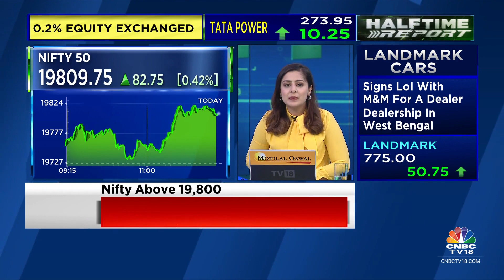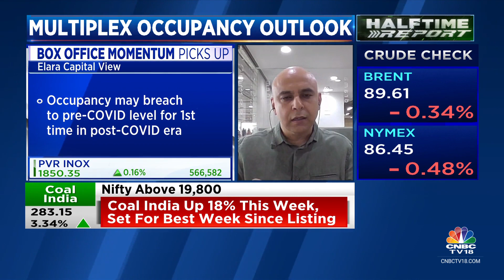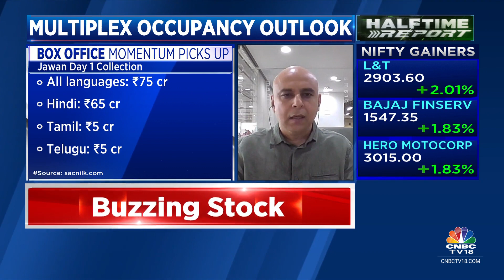Jawan Has The Highest Box Office Collections For Any Movie On Day 1: Multiplex Association Of India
OnCNBCTV18 | Jawan has the highest box office collections for any movie on day 1, says Kamal Gianchandani of Multiplex Assoc of India. Tells Ekta Batra, Sonia Shenoy and Sonal Bhutra that OTT threat is behind us as producers have taken a call to release in theatres first.

n18oc_business